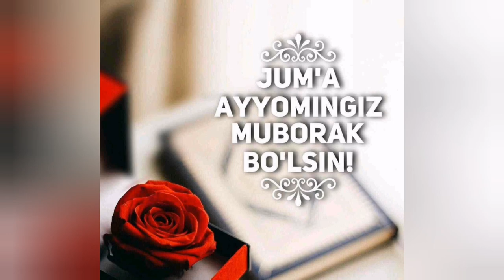АССАЛОМУ АЛАЙКУМ ЖУМА МУБОРАК |JUMA MUBORAK!!! 🌹🌹🌹